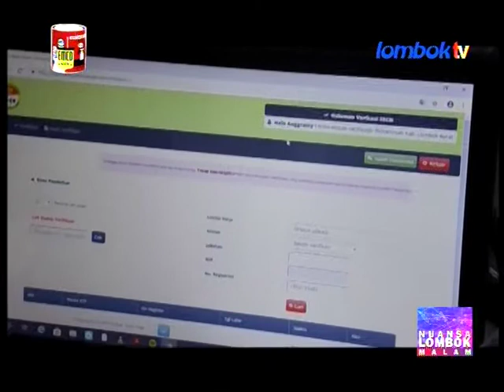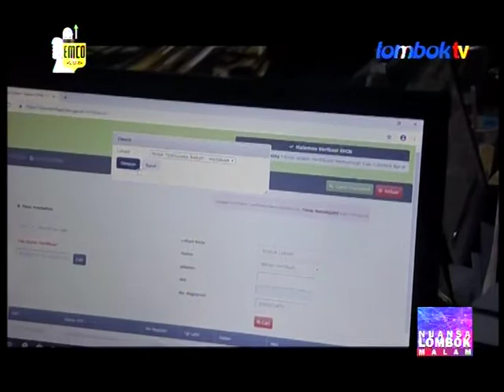PEMDA LOBAR MULAI LAKUKAN PERSIAPAN TES SKD CPNS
nuansa lombok 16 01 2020 PEMDA LOBAR MULAI LAKUKAN PERSIAPAN TES SKD CPNS